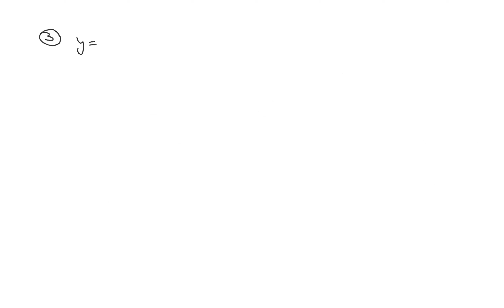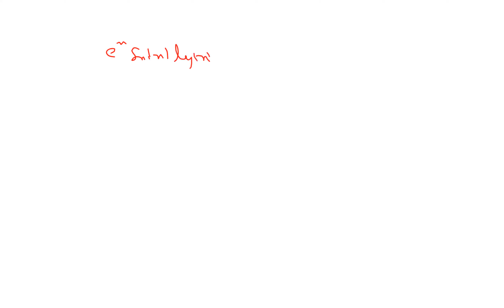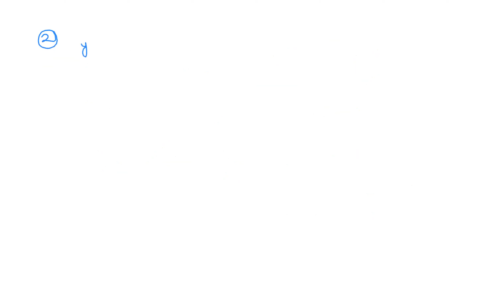L-3 Differentiation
Document from Shailender Gupta